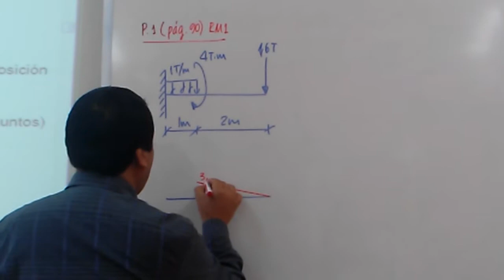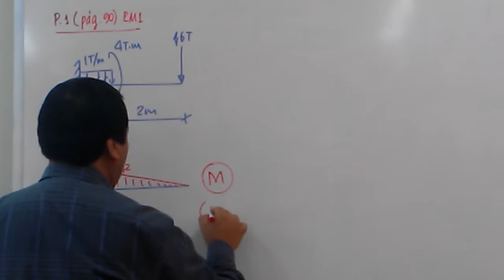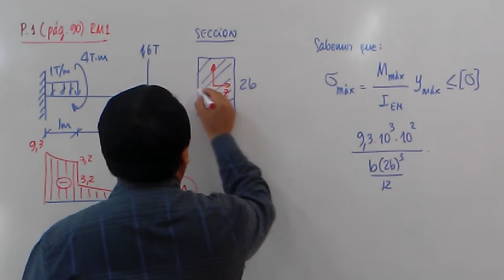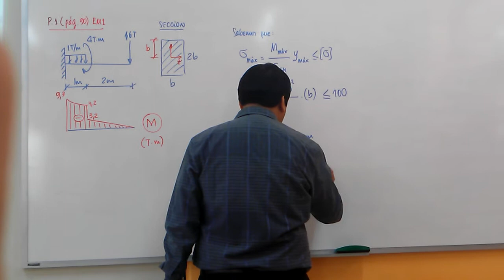VÍDEO 52: FLEXIÓN